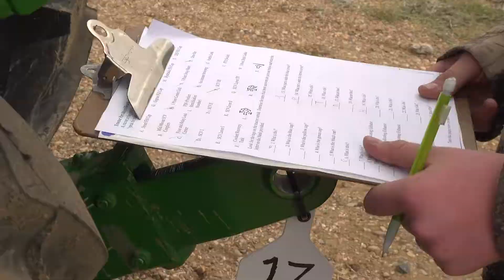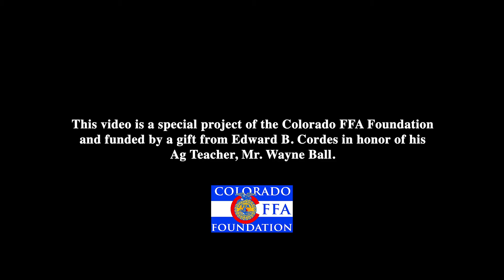Colorado Ag Education, Three Circle Model--Classroom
Pathways for Learning in the Classroom/Laboratory

Students gain technical knowledge and skills in the agriculture pathways of ag business, animal systems, food products and processing, natural resources/environmental science, plant systems and power, structure and technical systems. More than just a class, the agricultural education program is delivered through a sequence of courses which could
start as early as middle school.
(video funded through a gift from Edward B. Cordes as a tribute to his Agriculture Education Instructor-Mr. Wayne Ball)